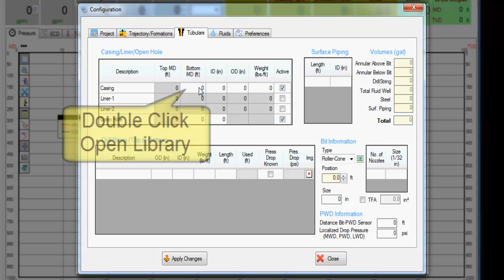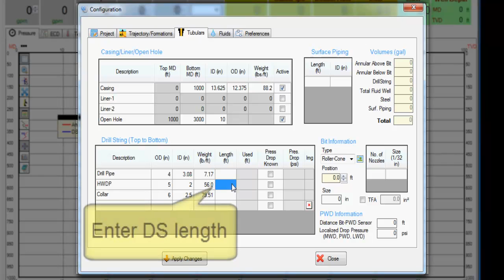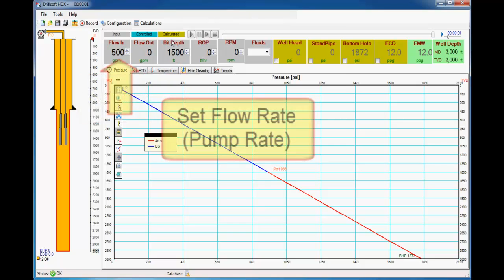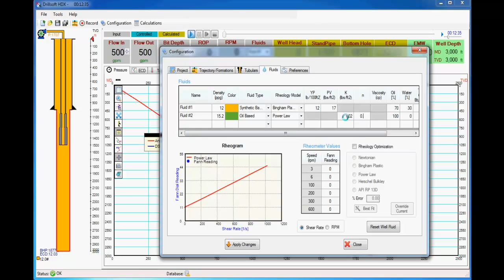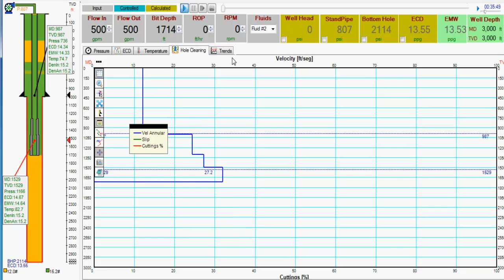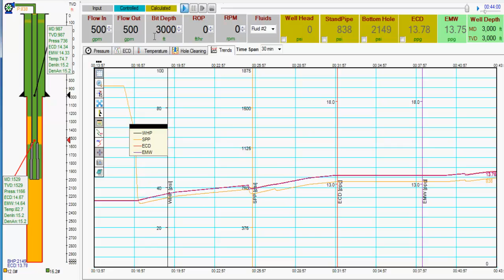Create new well with Drillsoft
Create a new well from scratch using Drillsoft. Find out how by watching our intuitive video.

Don’t forget guys, if you like this video please “Like”, “Favorite”, and “Share” it with your friends or colleagues to show your support- it really helps us out!
Keep up to date with Drillsoft